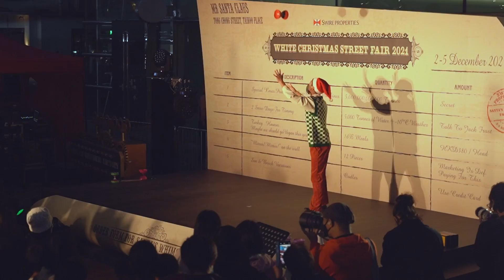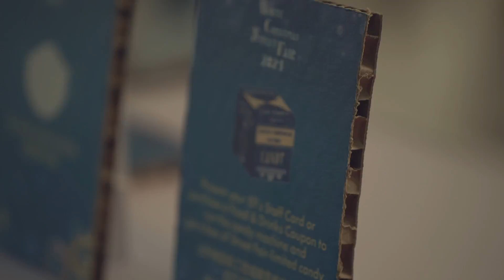Swire Properties White Christmas Street Fair 2021 太古地產白色聖誕市集 2021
WALKING INTO THE SANTA’S WHIMSICAL FACTORY

As a continuation of our youth empowerment mission, this year’s event is the first-ever physical Street Fair fully designed and run by seven local university students from the Swire Properties Placemaking Academy (SPPA). Beginning in July, students joined as a team and pitched ideas to the organisers, with two teams winning a paid six-month project apprenticeship at the SPPA. During the apprenticeship, our top management and SPPA’s star lecturers transferred skills and knowledge to students on Company’s long-term goals in Placemaking, Innovation, and Sustainable Development. To give the seven students a hands-on experience on the skills learnt, they were given the chance to design and execute the Street Fair, and set to fill the Quarry Bay and wider Hong Kong community with loads of festive joy.